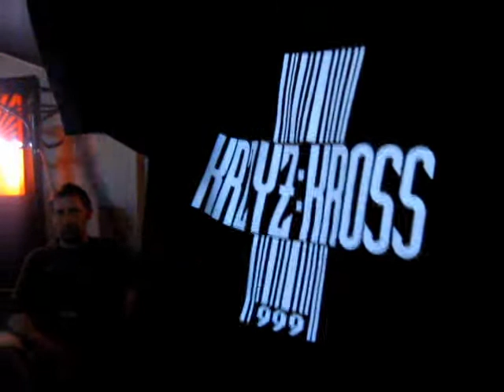Krzyż:Kross - Zerżnij Mnie (Live @ Riverwash 2011, Łódź)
- zapraszam do lektury raportu z Riverwasha 2011 - największego party komputerowego w Polsce!